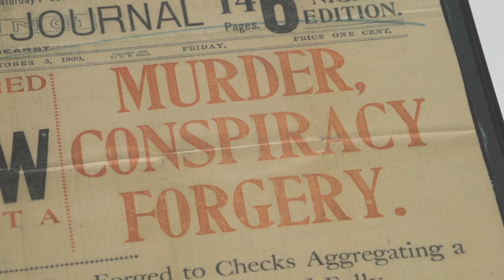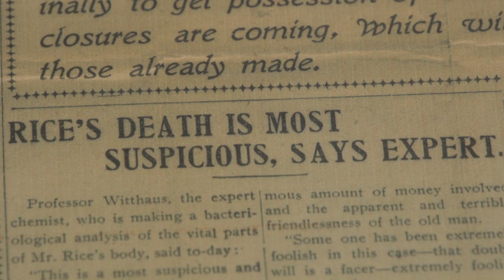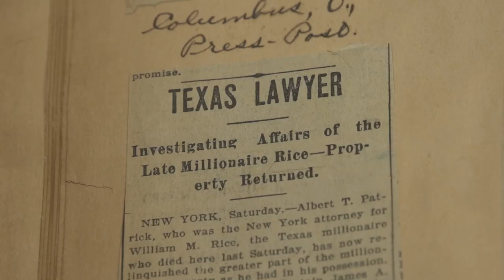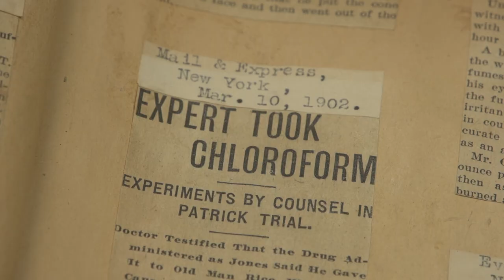Centennial Series: The murder mystery behind Rice University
The founding of the Rice Institute reads like a made-for-Hollywood movie script. A millionaire is poisoned by his valet, who conspires with an East Coast lawyer to attempt to steal the fortune. All the while, it is believed that the millionaire died of natural causes. But wait -- the millionaire's Texas attorney fights back to prove the death was nothing more than a money grab and honors the true intention of the millionaire to open an endowed educational institute for higher learning.

This is all a true story. William Marsh Rice was murdered Sept. 23, 1900, by his valet, Charlie Jones. Jones had conspired with an unscrupulous lawyer, Albert Patrick, to kill Rice and claim his estate by using a forged will. To read the complete news release, go